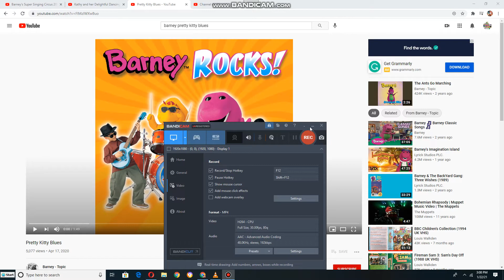Emily and Teddy dancing to Pretty Kitty Blues